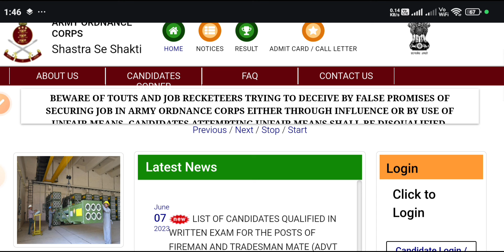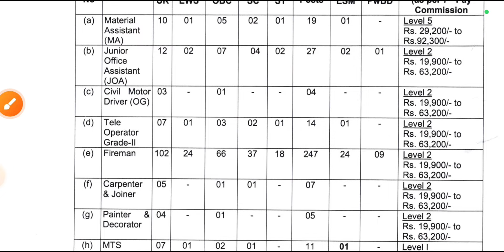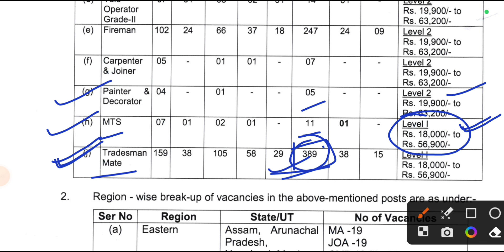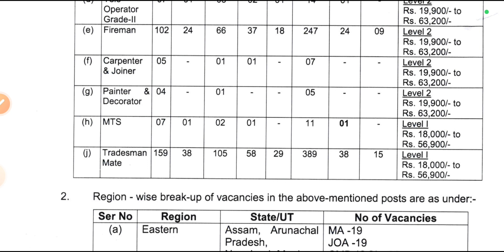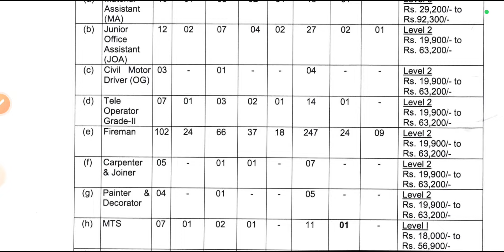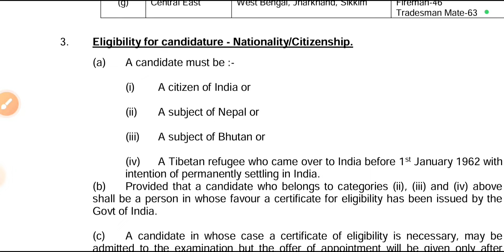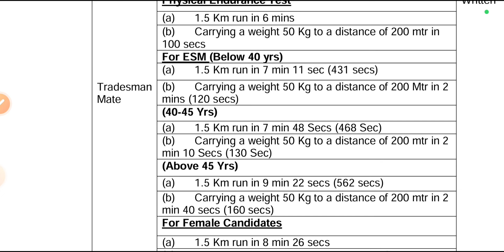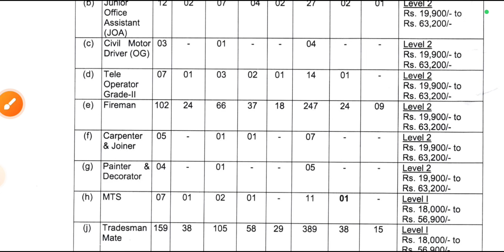ITI Tradesman Vacancy 2024, AOC Recruitment 2024, ITI के सभी ट्रेड के लिए, Army Ordnance Corps भर्ती